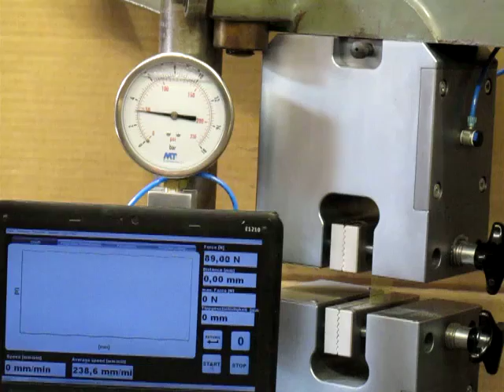TH126+BW 3 bar 17 6 2014 024